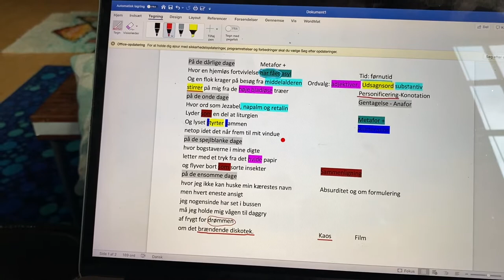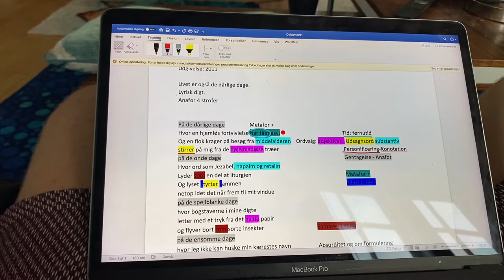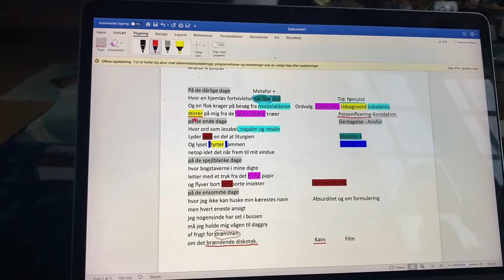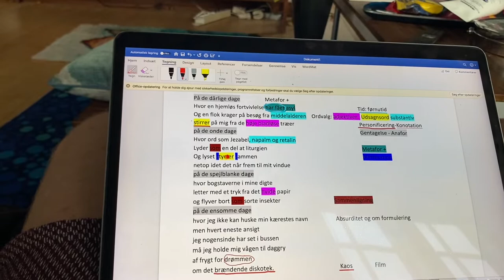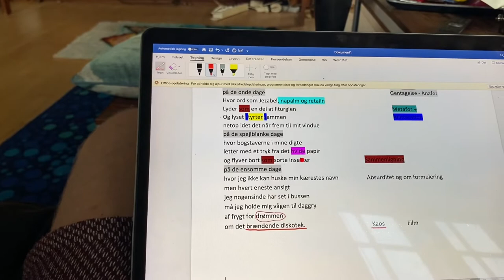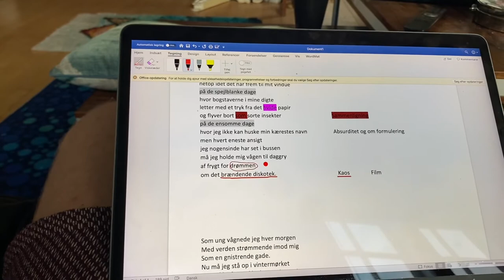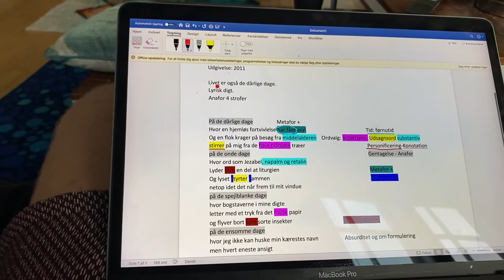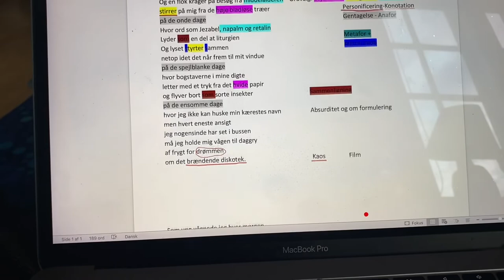Digt analyse af De dårlige dage